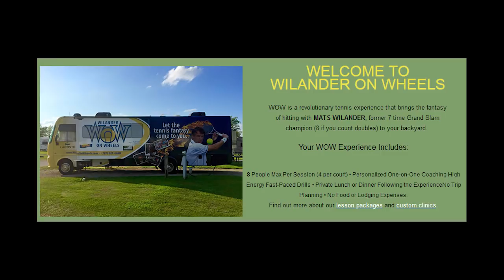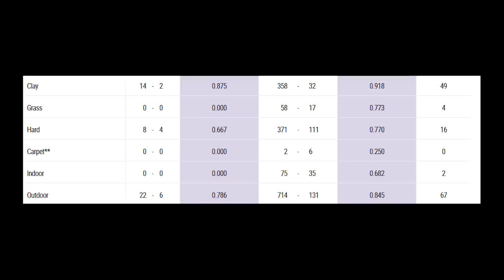Top 5 Clay Court Champions of the Open Era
In this week's news, we reveal our picks for the Top 5 men's clay-court champions of the Open Era.